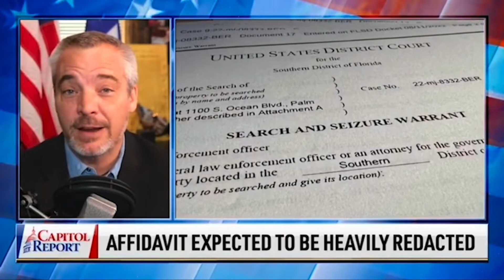Why Should You Know About the Writs of Assistance?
What will the warrant really reveal?
Watch Rick Green on Capitol Report!